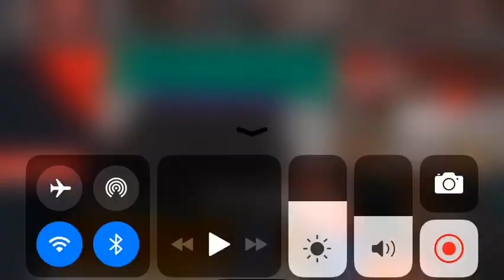Roblox The Scary Elevator Bear Boss Fight!!!!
This was probably the weirdest update in the game so far. I don't even know what bear is. But ya. I hate doing scary elevator videos... I would really enjoy the game if he added MARIO!!! There can be three new killers. First Mario. He chases you. 2nd Luigi. He can be like Guest 666. And Waluigi. Can be like your stuck in the elevator and Waluigi is at the elevator door. He comes closer every second. (Squidward floor, Mickey floor)